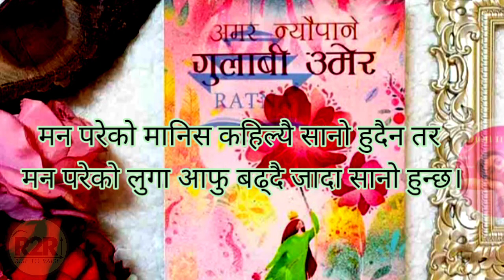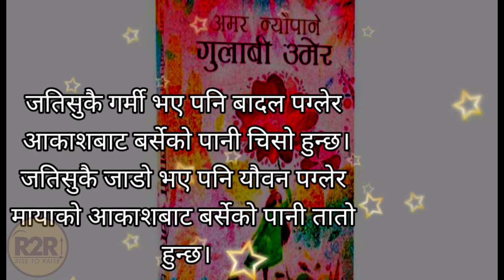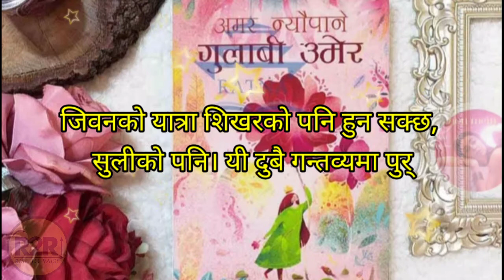Nepali Novel 'Gulabi Umer ' written by Amar Nuepane।।नारीको कथा बोकेको- अमर न्यौपाने को उपन्यास ।।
'गुलाबी उमेर' एक यस्तो उपन्यास जसले नारीको पुरा कथा अनि व्यथालाई समेटेको छ।

"आँधीलाई झै सम्हाल्न गाह्रो । तर सम्हालिसकेपछि बहार जस्तै सुवासिलो लाग्ने उमेर यही हो। पहाडलाई झै अँगाल्न गाह्रो । तर अँगालिसकेपछि प्रेम जस्तै मीठो लाग्ने उमेर पनि यही हो । बादलझै उडेका सपनालाई कपास सम्झिएर धागो बनाउने अनि बारबार बुन्ने र उधार्ने उमेर पनि यही हो । आफ्नै तन र मनलाई आफैले हुँदासमेत आफूलाई मन परेको मानिसले छोएझै आनन्द लाग्ने उमेर पनि यही हो । असम्भव जस्तै लाग्ने कल्पना; महामानवको जस्तै लाग्ने समभावना; मरूभूमिमा स्वर्गीय सपना देख्ने जाँगरको सागर भएको उमेर पनि यही हो । जीवनको यात्रा शिखरको पनि हुन सक्छ; शूलीको पनि । यी दुवै गन्तव्यमा पुर्र्याउन साइतको शिलान्यास गर्ने उमेर पनि यही हो- गुलाबी उमेर ।"

अमर न्यौपानेको चौथो उपन्यासको रुपमा रहेको गुलाबी उमेर पुस्तकले टीनएज भनिने १३ देखि १९ वर्ष उमेर समूहले अनुभव गर्ने शारीरिक र मानसिक परिवर्तनको कथा बोकेको छ । यश पुस्तक मार्फत उनले दिन खोजेको मुख्य संदेश भनेको १३-१९ वर्ष उमेर समुहका किशोर किशोरीहरु सामान्यतया गम्भीर हुदैनन् तर यो नै जीवनको सबैभन्दा गम्भीर उमेर हो ।

न्यौपाने लिखित 'सेतो धर्ती' मदन पुरस्कारबाट पुरस्कृत भएको थियो